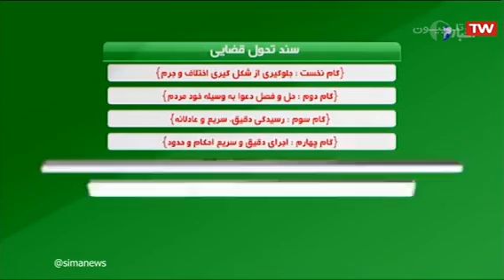ابلاغ سند تحول قضایی توسط رئیس قوه قضائیه